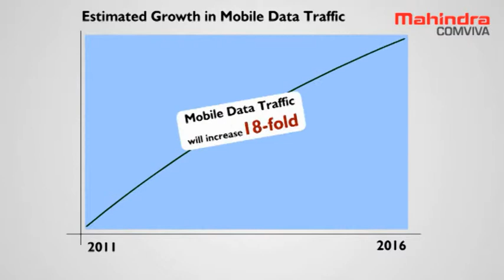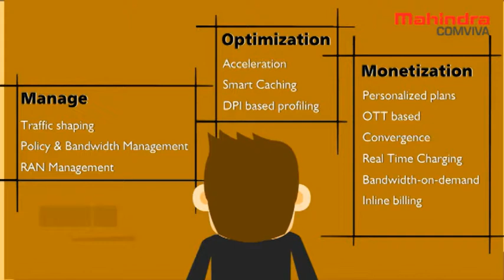Mobile Data Platform - Mahindra Comviva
Data is going to be central to the way a company markets its products in the future. Paid social promotions are becoming key weapons as marketers try to break through the clutter of social feeds to reach their target audience. Facebook’s increasing revenue from paid ads is a good case in point to demonstrate the growing importance of paid social promotions in drawing consumer attention to their product.

Mobile Data platforms are the solution as they integrate different data sets to provide answers to audience behaviors that drive successful ad campaigns. While DMP as a concept is relatively new, there are many emerging platforms that are slowly gaining traction. We have listed some of the best emerging mobile data platforms.